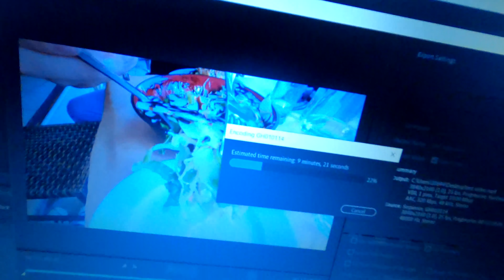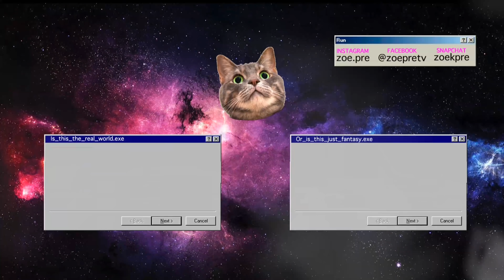ΠΑΡΑΤΗΣΑ ΤΟ YOUTUBE? | Zoe Pre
Επέστρεψα, γιατί κάποιος πρέπει να κάνει τις ζωούλες σας λίγο καλύτερες. (Η ΚΑΙ ΟΧΙ)

Η Zoe Pre στον κόσμο του ιντερνετς

ΕΞΟΠΛΙΣΜΟΣ

MAIN CAMERA:
-SONY A6300, Lens SONY 35mm